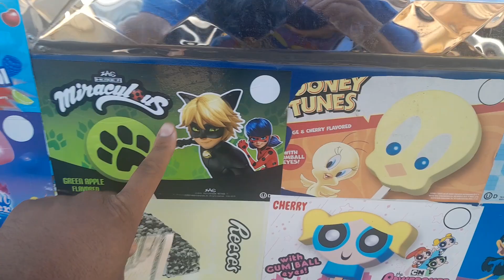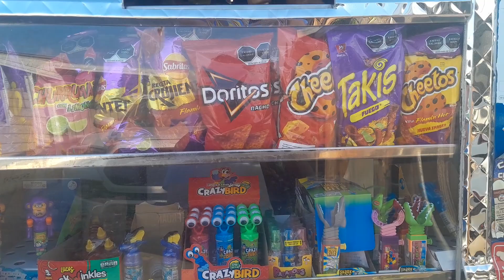Ice cream truck Wednesdays